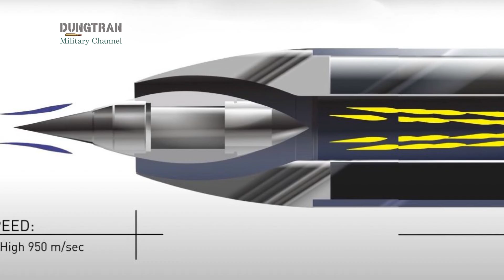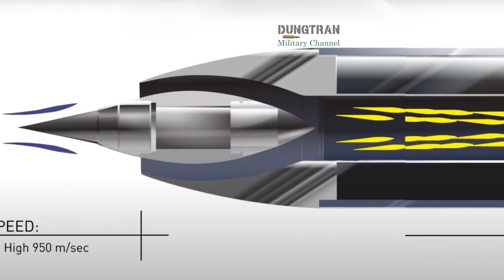The Ramjet 155 Revolution: 150km Precision Artillery Explained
The battlefield is changing. With the development of the Ramjet 155 round, NATO-standard artillery can now reach targets up to 150 km away—a range once reserved for expensive cruise missiles. Powered by a ramjet engine, this guided shell combines low cost with unprecedented reach, giving armies the ability to strike deep into enemy logistics, command nodes, and staging areas.

In this video, we break down how Ramjet 155 works, why it matters, and how it could transform the future of land warfare. From its technical design and testing milestones, to its strategic impact in Northern Europe and beyond, we explain why Ramjet 155 is being called a game-changer for modern artillery.